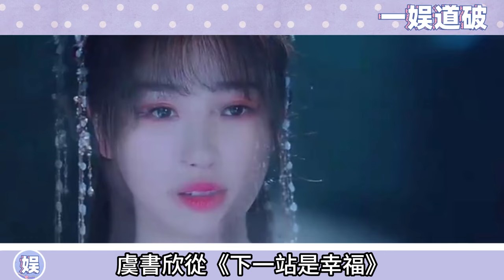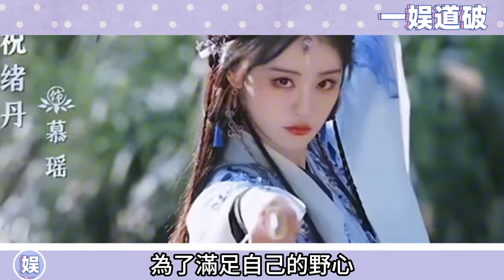笑死!!是誰說真正的商戰原來隱藏在這哈哈哈!!鬼馬雙面精靈一秒切換黑月光VS拼死逆襲之路的大女主·觀眾押寶哪一對哈哈哈!!虞書欣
笑死!!是誰說真正的商戰原來隱藏在這哈哈哈!!鬼馬雙面精靈一秒切換黑月光VS拼死逆襲之路的大女主·觀眾押寶哪一對哈哈哈!!

更多精彩视频⬇️
丁禹兮首次公開女友理想型！“要善良、可愛…”最後一個條件聽完，這不就是合作過的她嘛！

趙露思劉宇寧片場吻戲曝光！伸舌頭親到耳朵紅甜度爆表，導演喊哢現場反應太搞笑，他怎麼這麼會親~